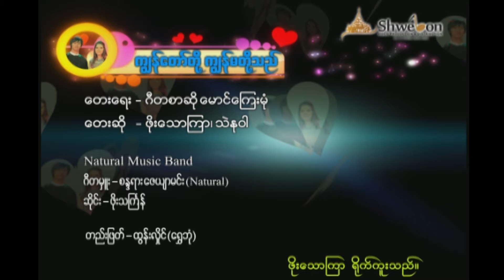Karaoke /ကျွန်တော်တို့ ကျွန်မတို့သည် - ဖိုးသောကြာ / Kyun Taw Toet Kyun Ma Toet Thi - Pho Thauk Kyar